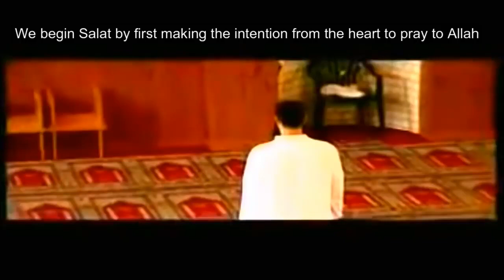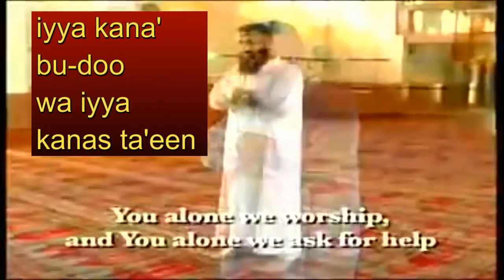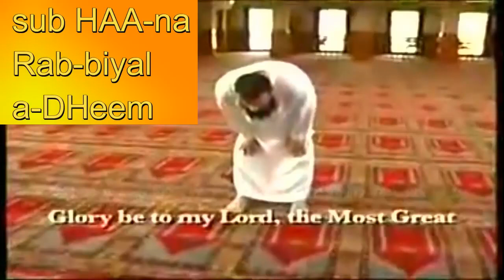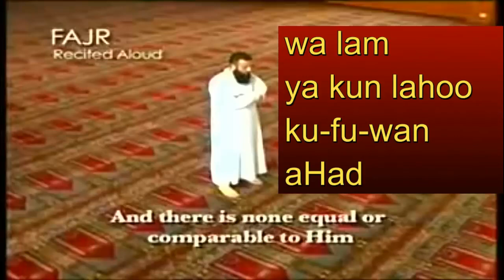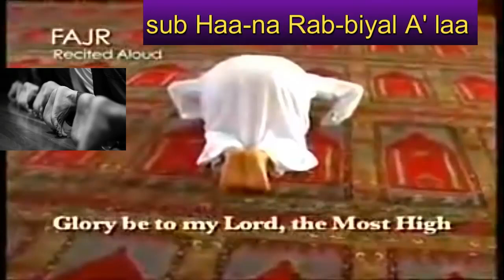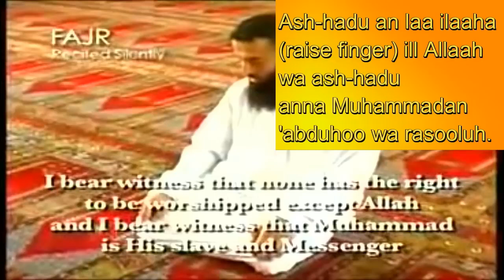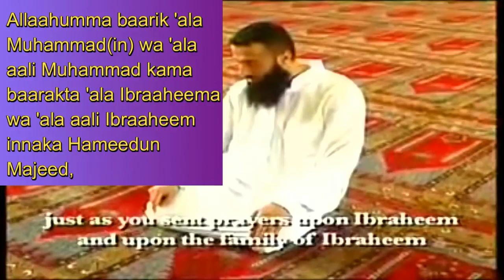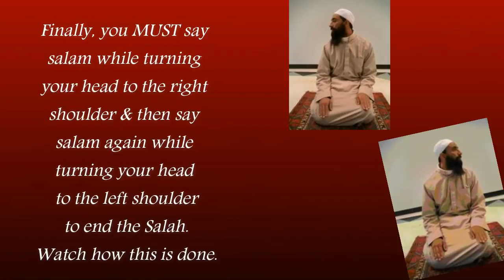Slow step by step Fajr Salaah For Beginners With Al Fatihah